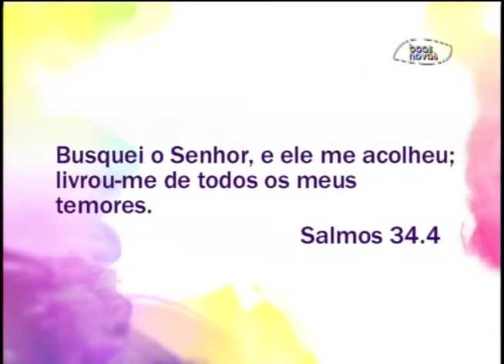Espaço Feminino - As fases do desenvolvimento infantil de 8 a 12 anos - (bloco 4 de 4) 29-10-2014